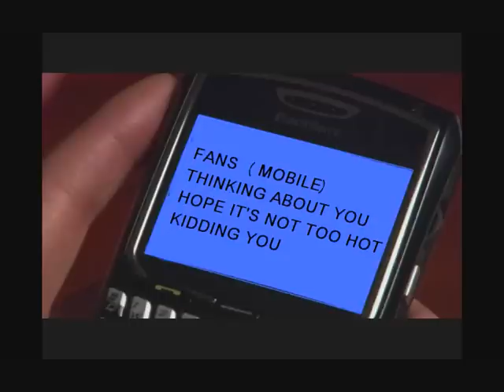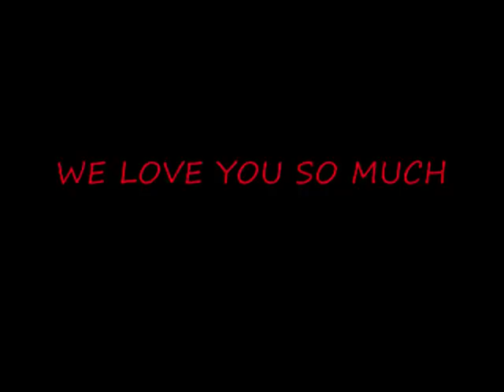Laurel Holloman Beautiful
As Tina Kennard in TLW
I Feel Love Donna Summers
All The Clips Are The Property Of Showtime
Happy Birthday LU